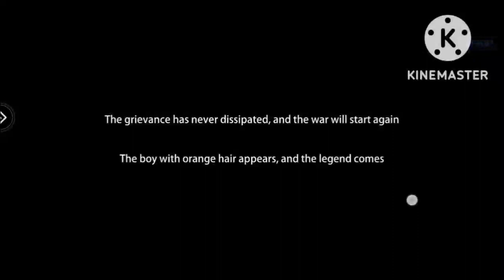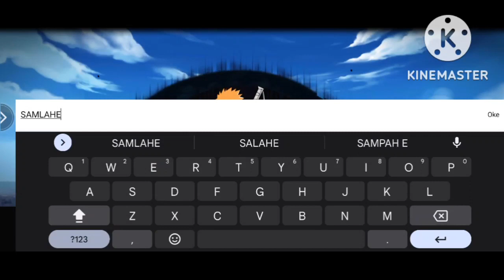Bleach Soul Samurai | Game Bleach | Android Game